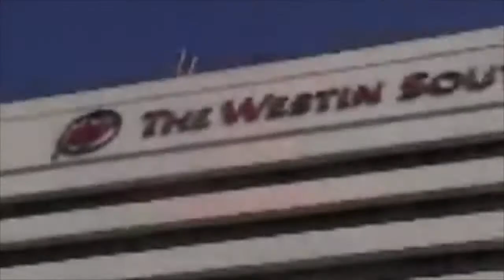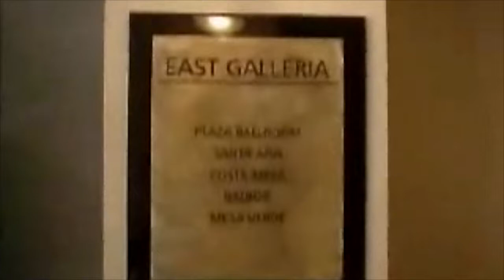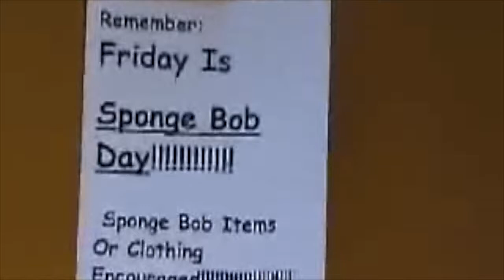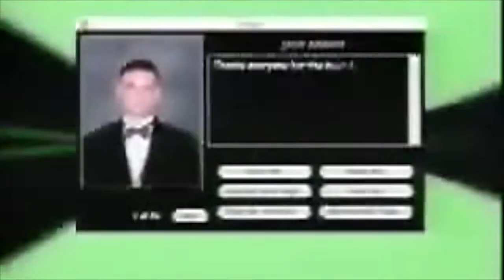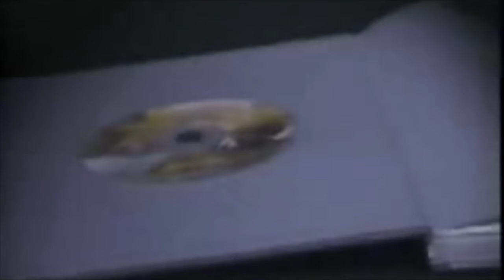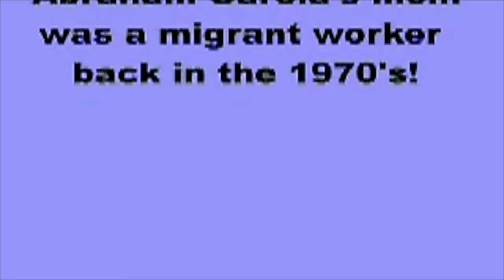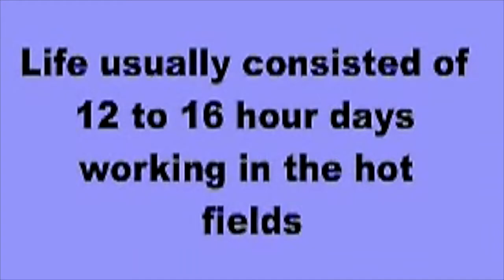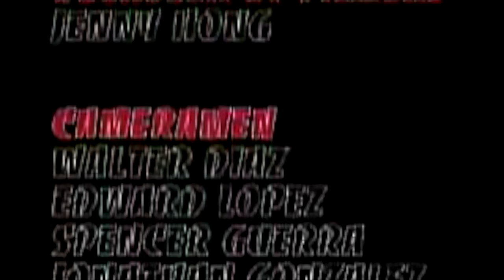Glen A Wilson Video Bulletin 4 -07-2003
Video bulletin taken at Glen A Wilson Highschool, CA